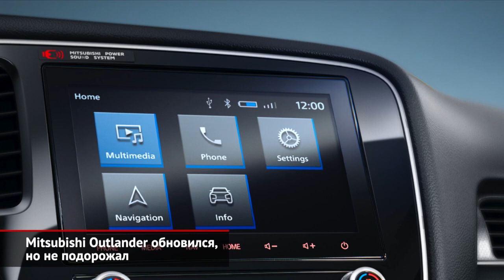Mitsubishi Outlander обновился, но не подорожал. Eclipse Cross Black Edition | Новости с колёс №822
Кроссовер Mitsubishi Outlander сменил модельный год. Теперь всем без исключения полноприводным версиям полагается интеллектуальная система полного привода — с управляемым вектором тяги.

У кроссовера Mitsubishi Eclipse Cross появилась лимитированная серия Black Edition. Её главные отличия — в чёрном цвете отделки.